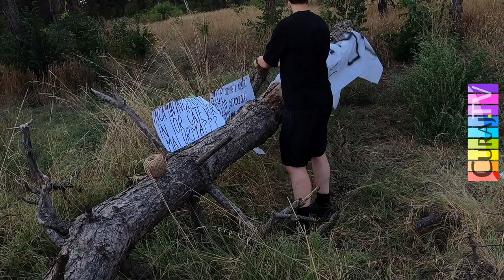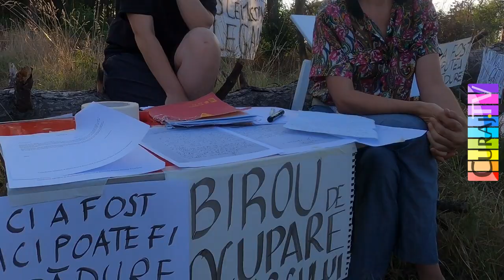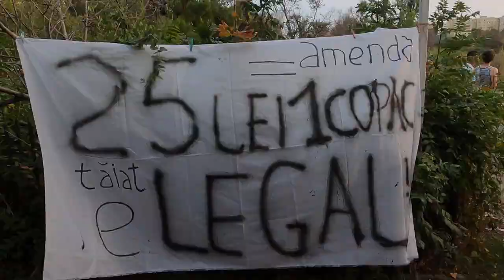Prima zi de activitate Birou de Ocupare Parc pîrjolit - Curaj.TV